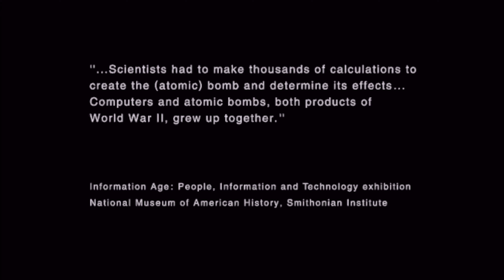Metal Gear Solid 2: Substance W/ Commentary Part 5 - The Big Shell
System Specs:
Motherboard - ASUS Strix B350-F Gaming
RAM - 16GB Corsair LPX @ 3000 Mhz
GPU - EVGA GTX 1080Ti SC Black Edition
Keyboard - G.Skill KM780 RGB
Keypad - Logitech G13